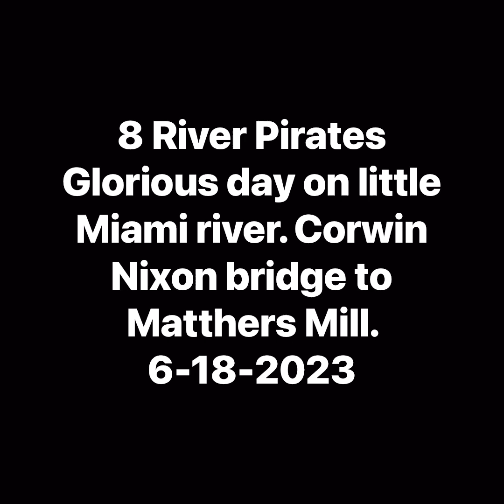LMR threw me like a rag doll! BeatmyA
Kayaking with 9 River Pirates. A 3way washing machine threw me in, flipped my boat. ￼ Drove me straight into/under an island of @strainer trees.  karate kicked the trees 🌲 popped off left. The River pushed and dragged me downstream like a rag doll, feet scraping the rocky floor. Very painful. No control at all. Flipped my kayak right side up. Hung on until my pirates grabbed my boat and pulled
 me to land. Fun trip!